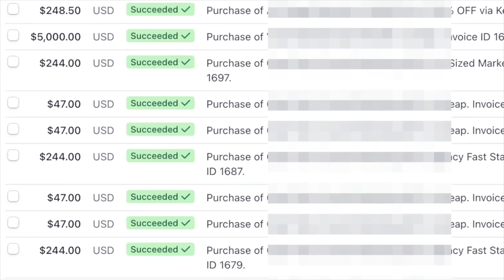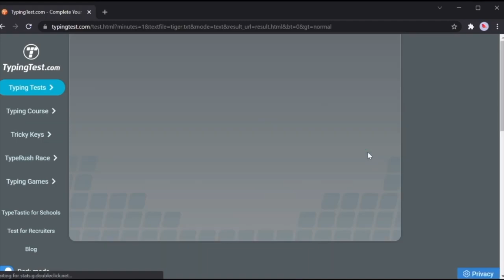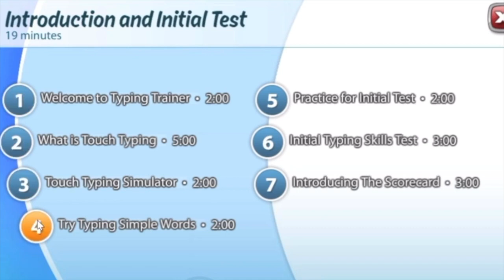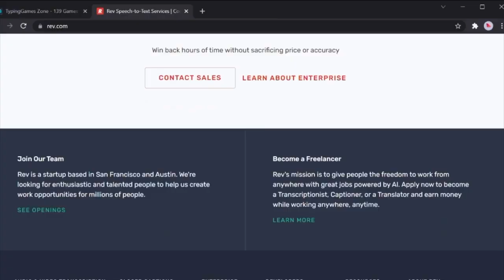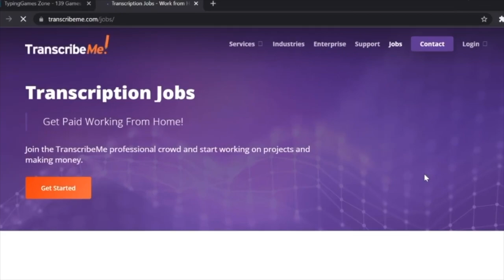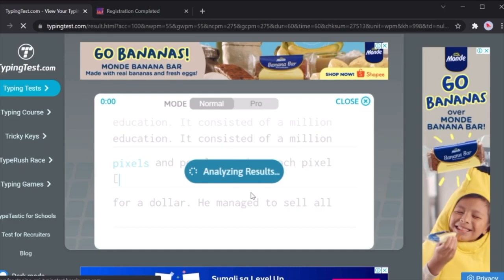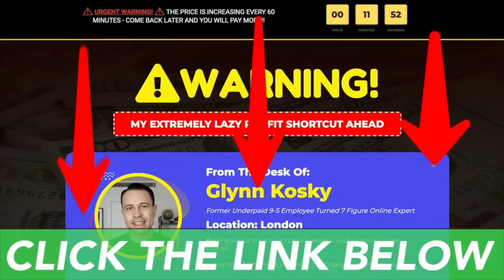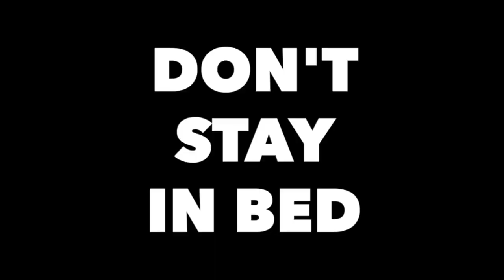Earn $997+ Per Hour Typing On Google! (Easy $10+ Minute) FREE Make Money Online 2022 | Glynn Kosky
Please make sure you do this ...

👇 Complete 4 Steps Below to Enter!👇
2) 👍 Like EVERY NEW Video On This Channel
3) 🔥 Share All NEW Videos To DIFFERENT Social Media Platforms (FB, Twitter, Instagram, etc)